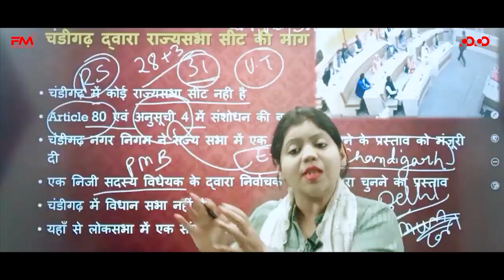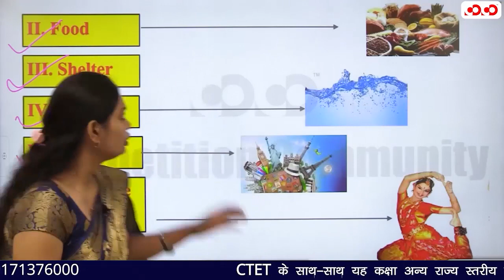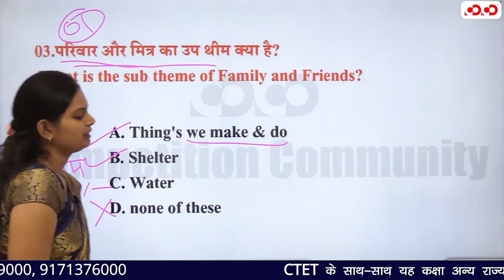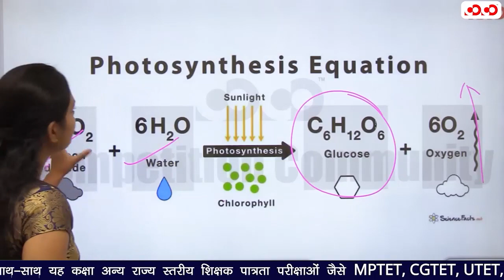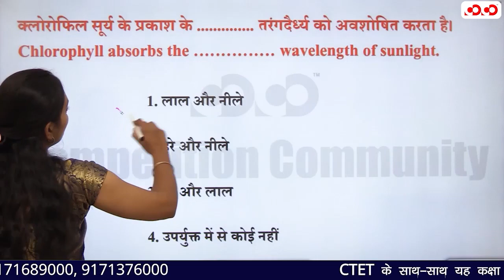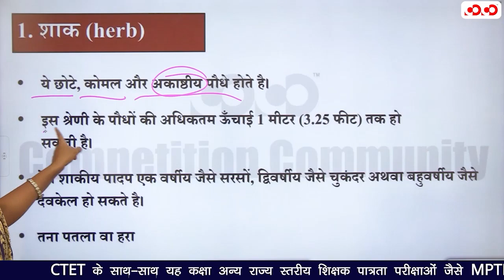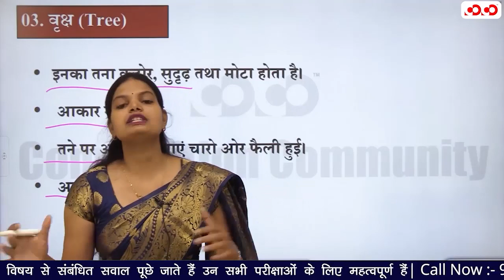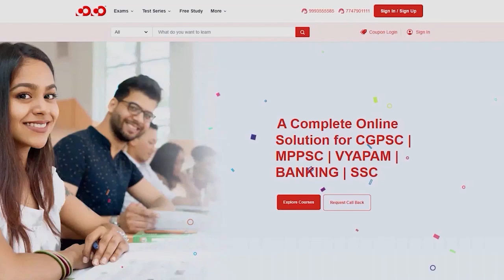Plants | Evs Complete Courses | Leature-01| CTET New Batch 2023-24